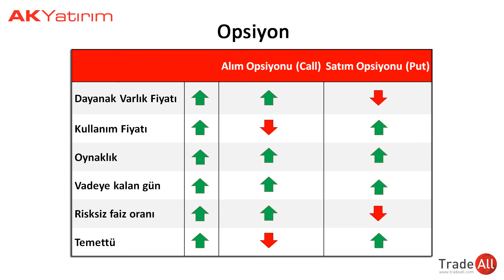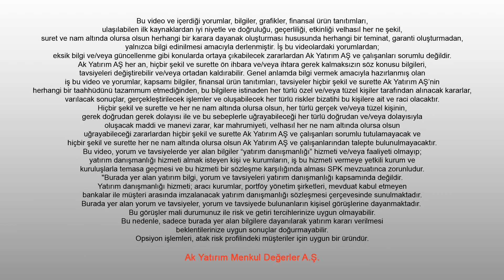Ak Yatırım Sunar: Opsiyon Primini Etkileyen Faktörler Nelerdir?